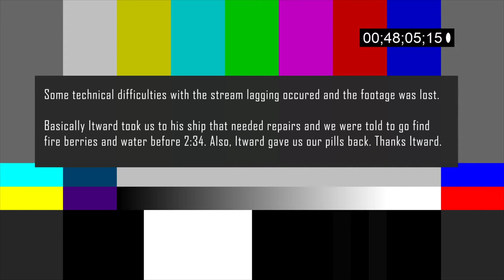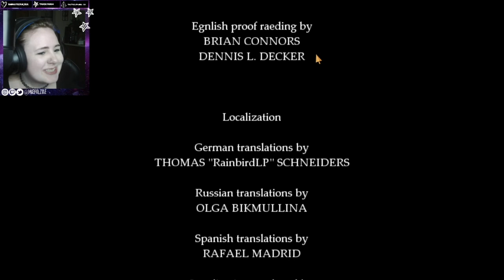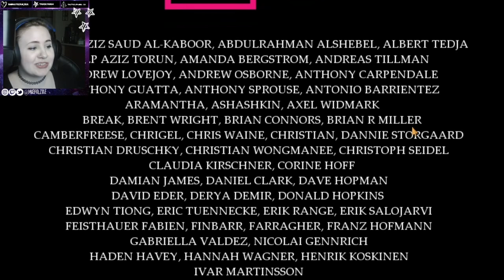Brain Cell in Overdrive | Fran Bow (Chapter 4-5)